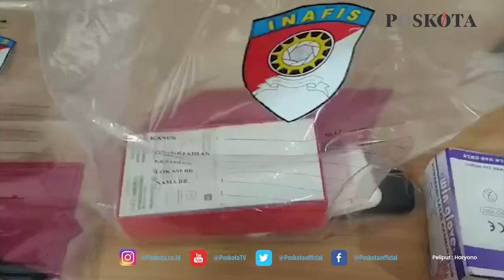BANDIT SPESIALIS PENCURIAN RUMAH DITANGKAP SETELAH DIBEDIL OLEH POLISI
SERANG (Poskota) - Dul (31), dan Jak (27), dua bandit spesialis pencurian di rumah warga tersungkur dibedil personil Tim Unit Kejahatan dengan Kekerasan (Jatanras) Polres Serang.

Kedua tersangka ditangkap di dua lokasi berbeda di Kecamatan Kragilan dan Petir, Kabupaten Serang pada Selasa (21/9) malam.

Dua sekawan warga Desa Mekarbaru, Kecamatan Petir, Kabupaten Serang terpaksa dilumpuhkan dengan timah panas karena melakukan perlawanan saat diminta petugas menunjuk tempat menyimpan barang bukti.

"Kedua terpaksa dilakukan tindakan tegas dan terukur karena melakukan perlawanan dan tidak menggubris tembakan peringatan dari personil Unit Jatanras," terang Kapolres Serang AKBP Yudha Satria didampingi Kasatreskrim AKP David Adi Kusuma saat menggelar ekspose, Sabtu (25/9/2021).